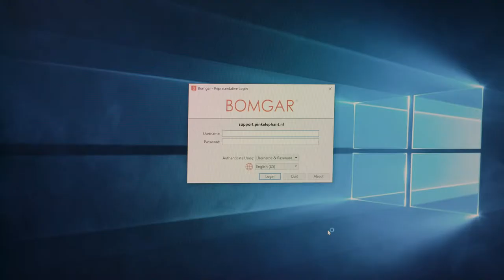Usable Security - Pink Elephant and Bomgar Case Study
Pink Elephant, a Managed Services Provider in The Netherlands, employs 120 engineers that use Bomgar to support their customers across Europe. The IT Services Division uses Bomgar to provide outsourcing and professional consultation services to the corporate market with a focus in healthcare and logistics.

Manually keeping track of credentials for 120 engineers that serviced many different accounts meant wasted time and security gaps. After implementing a trial of the Bomgar Privileged Access Management solution, the strong, positive response from the workforce became a deciding factor for Pink Elephant's purchase decision.

Bomgar gives Pink Elephant a great step forward in servicing their customers quickly and securely.

TRANSCRIPT:

Pink Elephant

Marc Gobes, Vendor Manager - Pink Elephant

Pink Elephant is specializing in the Healthcare Industry and as well, we have a large customer base in logistics.  We have approximately 120 engineers in our team and all of them are using Bomgar

Arnold van Mameren, Director IT Services – Pink Elephant
The division I am heading is the IT Services division which provides Outsourcing services, Professional services and Consulting and Education services to the Corporate market.

The business case for Bomgar was along two lines.  One is, there is a time saving plus, so it is much more efficient and also it is a lot safer.  So security wise, it’s also a great step forward now using Bomgar, than before.

Before using Bomgar, everything in managing our client’s systems, the access part with the passwords, was done manually, more or less. So there was loads and loads of passwords, loads and loads of lists and also, we use sometimes temporary personnel so it’s very hard to keep track of who uses which password, and stuff like that.

Now we have Bomgar, it’s all one single access, it’s much more efficient and it’s much more safe also.

Marc Gobes, Vendor Manager

Prior to Bomgar, each of the 120 Engineers had to manually change all his privileged access passwords for all our different customers. Bomgar fully automates the password rotation so the Engineers don’t have to worry about any password changes anymore and also they don’t have any knowledge about the privileged passwords any more.

The key driver for why Pink Elephant selected Bomgar is the enthusiastic response from our work force in using this Bomgar product and, especially the centralized configuration database which is a part of the Bomgar privileged access management. An Engineer, with one click of the button, he should be able to gain access to the customer device. That was not possible in your competitor packages.

Rick Kramer, Senior System Engineer – Pink Elephant

On a monthly basis we have approximately 2,500 incidents, 1,500 service requests, and 500 changes for all of our customers put together.  I use it to just to double click on a Server and log in to it to perform maintenance changes, investigate problems and that sort of stuff.

Our networking security team don’t have to enable any specific traffic rules to allow access to one system, but not the other.  We all do that through the group policies and stuff set up in the Bomgar privileged access.  By using Bomgar, the only priority requirement is outbound a secure connection over Port 443 which is encrypted and doesn’t require any additional firewall and proxy set up.  We have set up recording, including an audit trail to see which of our employees are logging in to which customer, at which time.  For several of our customers, which are in Dutch healthcare, we are required to store the information regarding the log in, the audit trail, and the video recordings for compliance.

William Doorneweerd, Senior Systems Engineer – Pink Elephant

We are able to see, within minutes, which user is on which server, and it’s very easy to retrieve who did the change and what they changed on every server.  So it is definitely improving the security in every way.

Rick Kramer, Senior System Engineer

Our customers are pleased to see that we now have a single solution for accessing all of our customers, using Bomgar Privileged Access.  They are happy to see that we enable our customers to on board their vendors, so they have access log in video recordings for their vendors.

William Doorneweerd, Senior Systems Engineer

In previous scenarios, we needed to hop on the server, the server needed to be connected to the environment of the customers and we needed to memorise every credential, rotate every credential and Bomgar just takes all the burden away.